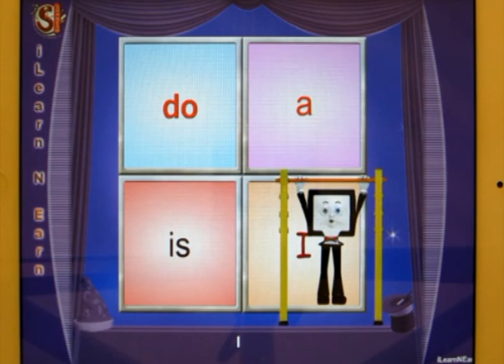My Words - Lite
This app helps your children learn their first words with touch of finger.  The words included in this app are from sight words list suggested by special needs education teachers.
'My Words' app utilizes ABA method of intervention delivery to childrenwith developmental disabilities, special education needsor Autism.

ABA & iLearnNEarn App Series
As we know, the recommendation of 40 hours per week of ABA programming as employed by Lovaas's study has been cited by many parents as being vital to their child's success. The National Research Council's 2001 report (p. 184) summarizes the skills necessary for implementing an effective ABA program as:
 "Teachers must be familiar with theory and research concerning best practices for children with autistic spectrum disorders, including methods of applied behavior analysis, naturalistic learning, incidental teaching, assistive technology, socialization, communication, inclusion, adaptation of the environment, language interventions, assessment, and the effective use of data collection systems. Specific problems in generalization and maintenance of behaviors also affect the need for training in methods of teaching children with autistic spectrum disorders. The wide range of IQ scores and verbal skills associated with autistic spectrum disorders, from profound mental retardation and severe language impairments to superior intelligence make the need for training of personnel even greater."
iLearnNEarn offers series of apps based on ABA which help parents and teachers with minimum knowledge of theory. These apps provide supplemental intervention and are delivered through mobile device, tablets and iPads. It also helps introduce generalization in different settings.
The content is reviewed and approved by the expert educators and researchers from the Autism industry and are based on ABA therapy (the only scientifically-validated treatment for children with developmental disabilities, special education needs or autism).